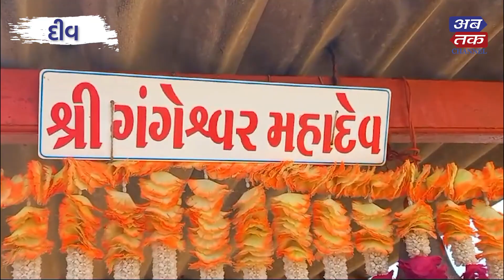વિશ્વમાં એક જ પાંચ પાંડવ સ્થાપિત પાંચ શિવલિંગ માત્ર કેંદ્ર શાસિત પ્રદેશ દીવના ફુદમ ગામે